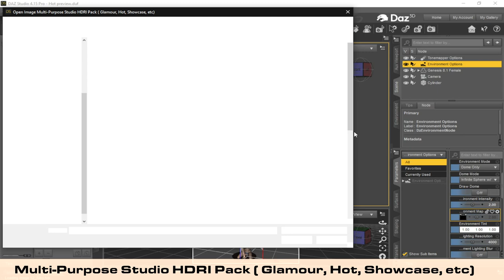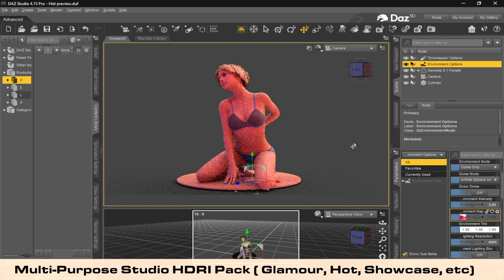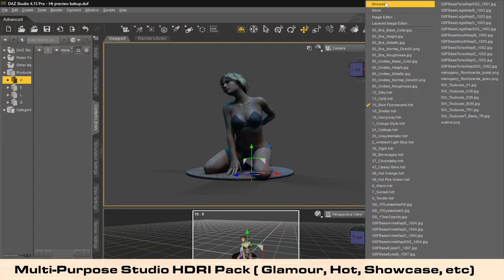HDRI Making Beautiful Female lighting with Multipurpose HDRI Pack using Daz 3D